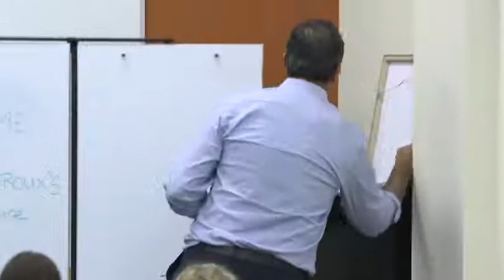Henry Giroux: Where is the Outrage? Critical Pedagogy in Dark Times (McMaster Institute)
Critical Pedagogy: Worthy Preach, Costly Practice!
Source: McMaster Institute for Innovation & Excellence in Teaching & Learning